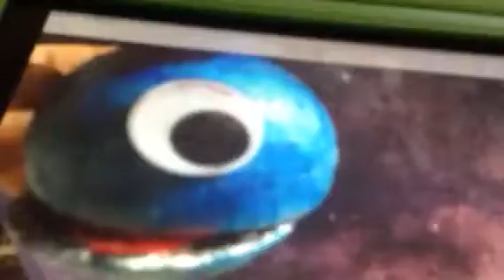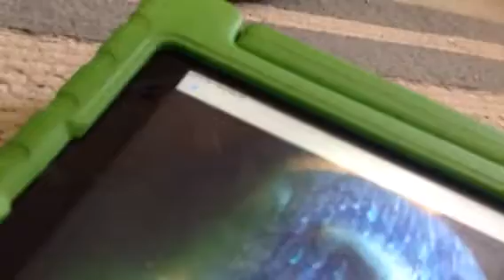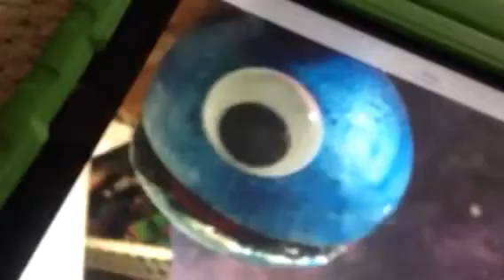Meet The Nebula- A song about space astronomy- By A Bucaneerbri World and The Nians™️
Lyrics: (Singing) when a giant star dies and explodes
It causes this explosion you know-
The super nova makes
A nebula one of
The best sight to see
I am the ring nebula
I am the left over of
A super nova. Wow!
I am a planetary nebula-where
New planets
Are born, my own solar
System to give company
I'm the Orion-nebula
From the constellation
I was name after.
I am the one you know.
Might be the brightest you know.
Let's go meet a nebula- from stars
They spread out extremely far !!
I am the North America nebula
You know I look like
The thing on you home planet
And I'm pretty much interesting
NGC 604-I'm so huge have you heard of me before?
I might be the brightest nebulas
You see I'm the biggest of all.
CHORUS